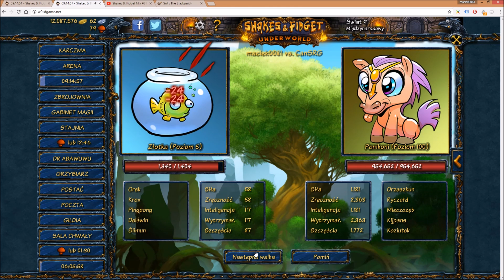Shakes & Fidget Mix #82 - maciek0081 - w9, s34.pl - Drugi dzień w Podziemiach. Ukradli mi levele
Underworld Shakes & Fidget, Podziemia Shakes & Fidget

Livik miał nagłego RIPa ale najważniejsze jest omówione - włącznie z rozbudową 1 dnia :)

No Spoilers! :D